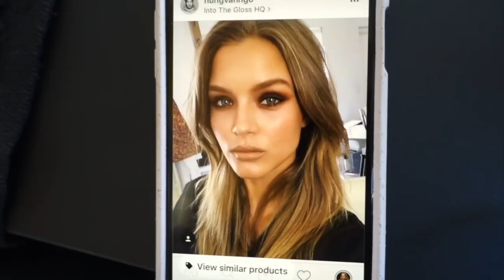Behind the Scenes of a Brand Photoshoot